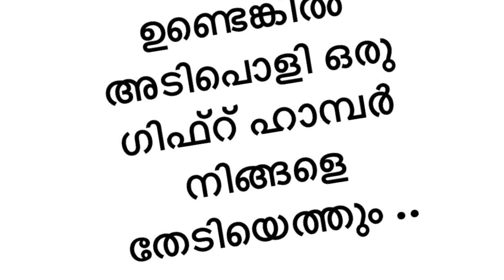Bigg Boss malayalam സീസൺ 2 വിൽ നിങ്ങൾക്കും മത്സരിക്കാം ..വീഡിയോ കണ്ടു നോക്കൂ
മലയാളം ബിഗ് ബോസ് സീസൺ 2 വിൽ മത്സരിക്കാൻ ആഗ്രഹിക്കുന്നവർ ഈ വീഡിയോ കാണണം ...ഒപ്പം മഴവിൽ വിഡിയോസിനെ സപ്പോർട്ട് ചെയ്‌യുന്നവർക്കായി കിടിലൻ ഗിഫ്റ് ഹാംബർ സ്വന്തമാക്കാനുള്ള അവസരവുമുണ്ട് ...